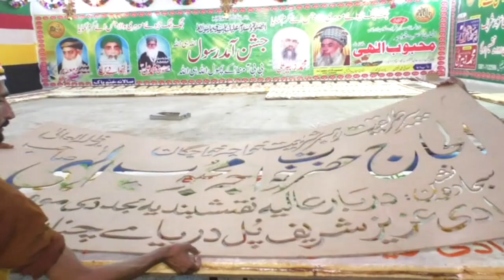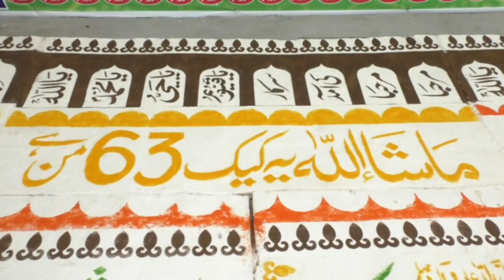World Biggest 63 Mann Cake cutting ceremony on 12 rabi ul Awal at Darbar Wadi aziz Sharif Chiniot